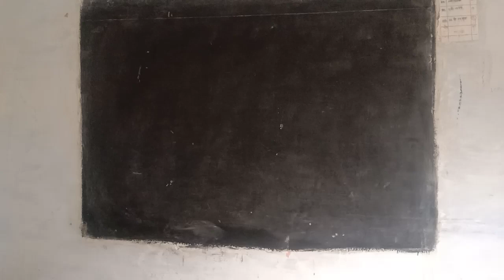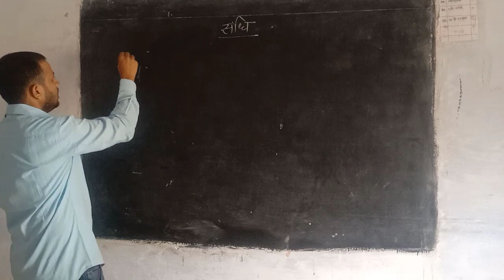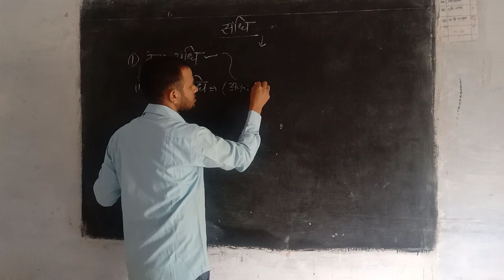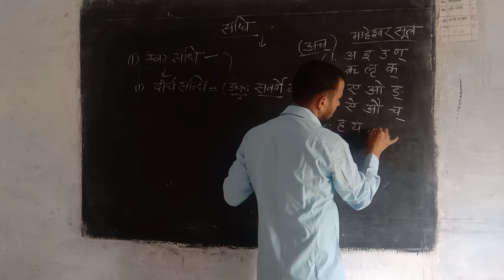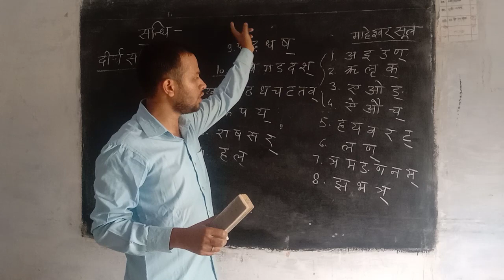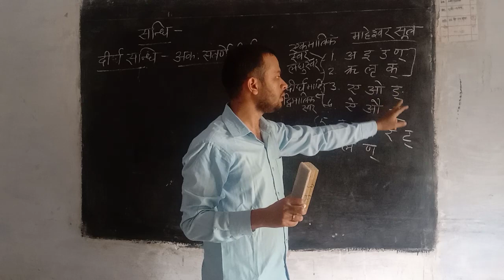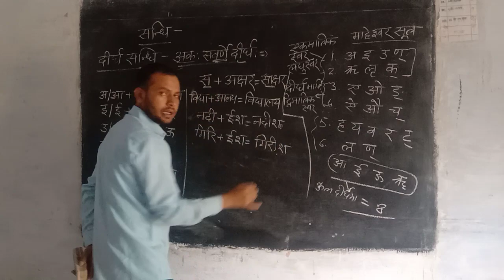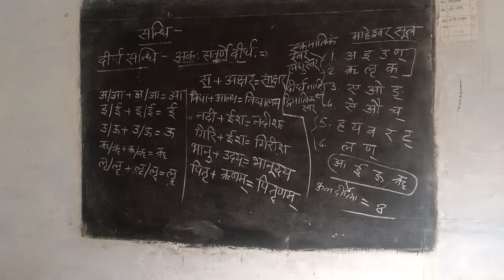Class-9 se12, हिंदी व्याकरण-संधि